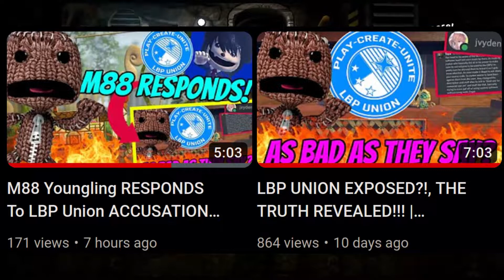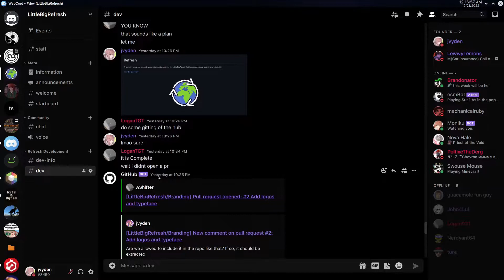Why I left LBP Union, and what is LittleBigRefresh?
0:00 Awful Intro
0:24 Why I left the LBP Union
0:52 LittleBigRefresh
1:58 Refresh
3:22 Awful Outro